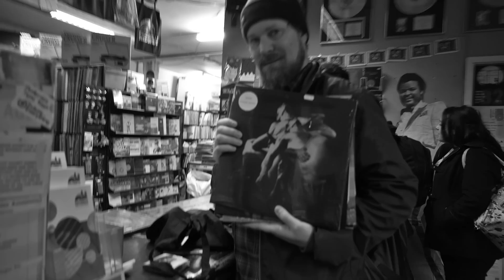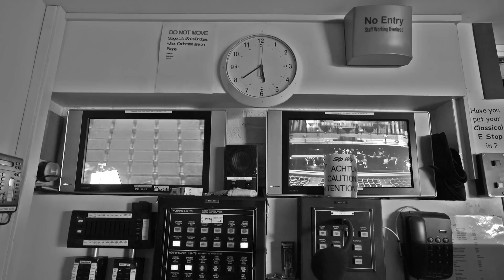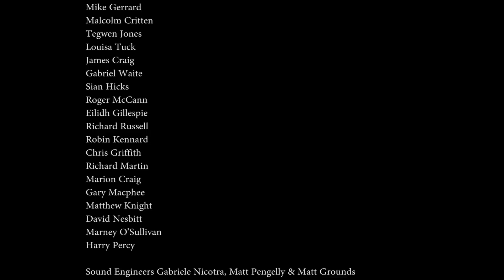John Grant & The Royal Northern Sinfonia: A Short Film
John Grant & The Royal Northern Sinfonia footage filmed by Abbey Raymonde November 2014